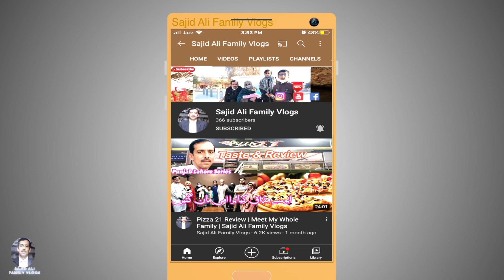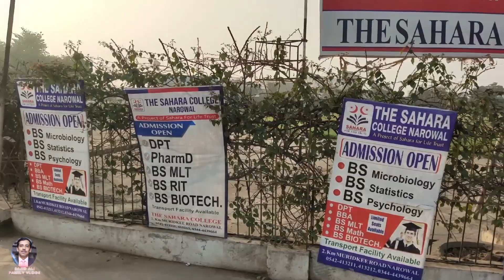Lahore to Narowal By Road || Punjab Tour || Sajid Ali Family Vlogs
00:00📍Highlights
00:23📍Intro
00:44📍Ravi Toll Plaza Motorway M2
01:52📍Sialkot Motorway
02:39📍Muridke Narowal Road
03:12📍Making of Gur | Sugar Cane Field
13:54📍Sughra Shafi Medical Complex | Sahara Medical College
16:17📍Reached Sadowal Punjab
17:18📍Reached Home
18:38📍Request for You
19:15📍Outro